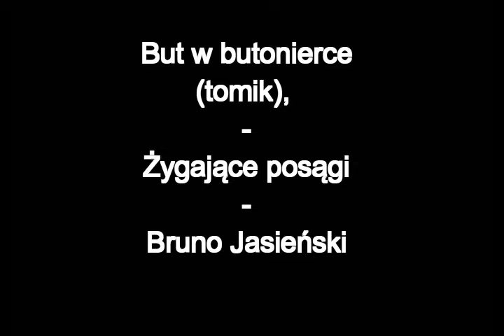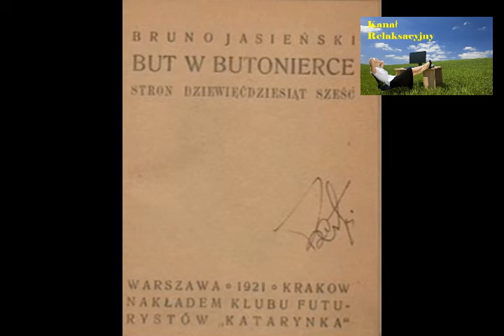But w butonierce tomik, Żygające posągi, Bruno Jasieński